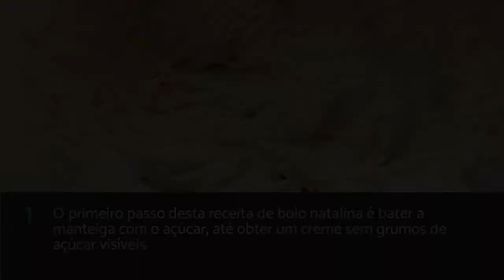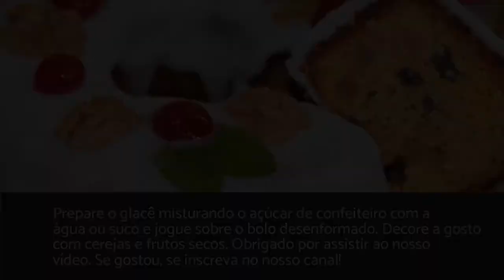Bolo de Natal com frutas secas | decorado com glacê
Os bolos com frutas secas são um clássico de Natal! Se você nunca preparou nenhum antes, não estresse: assista a este vídeo do TudoReceitas. Nele ensinamos você preparar passo a passo a receita de bolo de Natal com frutas secas decorado com glacê.

INGREDIENTES:

· 2 Xícaras de suco de laranja
· 1 Xícara de açúcar mascavo
· 150 Gramas de manteiga amolecida
· 4 Unidades de ovo
· 2 Colheres de sopa de fermento em pó
· 1 Colher de sopa de raspas de laranja

Recheio de frutas:
· 50 Gramas de nozes
· 50 Gramas de castanha de caju
· 50 Gramas de uva-passa
· 50 Gramas de damasco seco
· 50 Gramas de cereja em calda ou natural
· 50 Gramas de frutas cristalizadas

Para decorar:
· 2 Xícaras de açúcar de confeiteiro
· 2 Colheres de sopa de água ou suco de laranja
· cerejas
· frutos secos